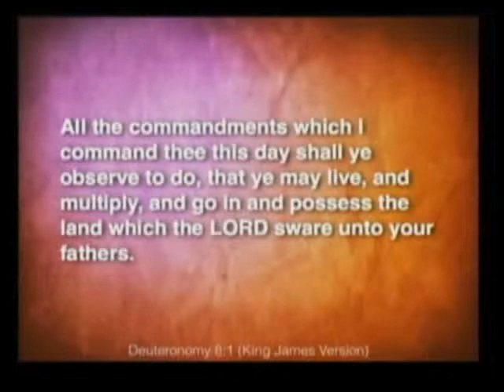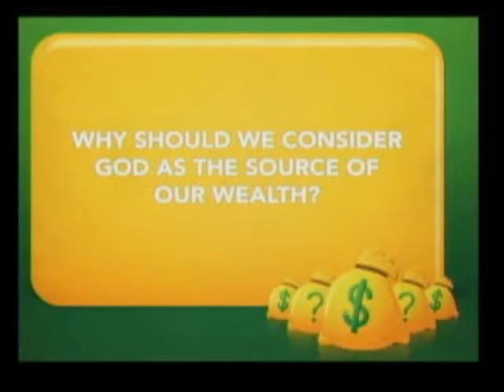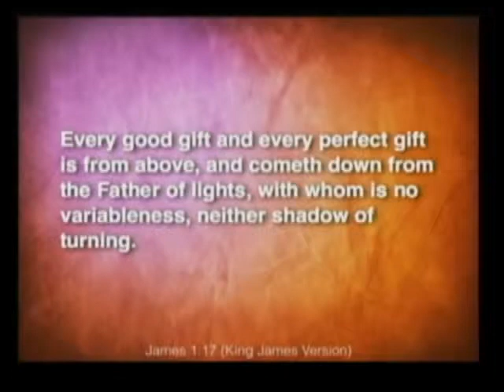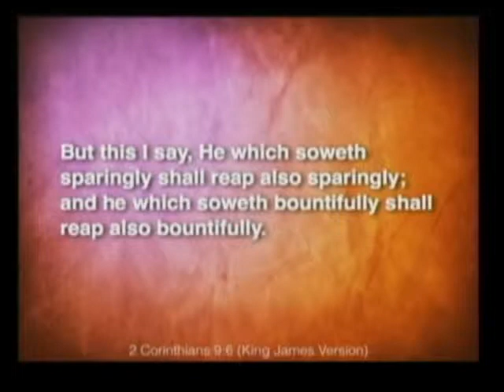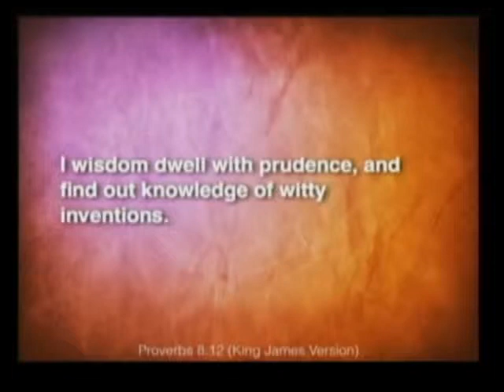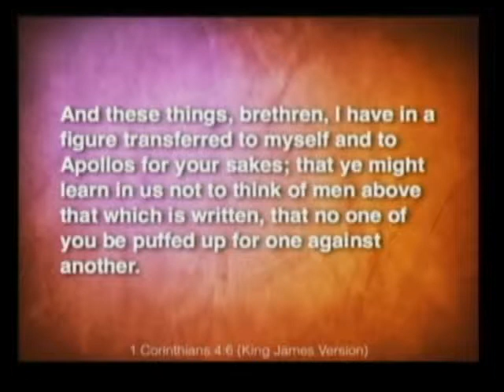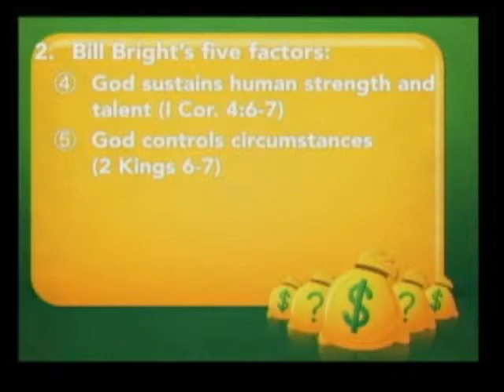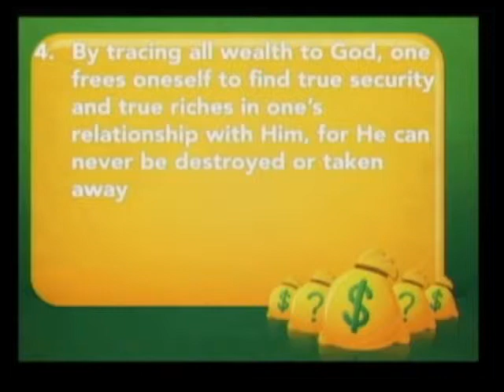Our True Source of Wealth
AM Message on January 26, 2014
Series: Financial Freedom, Message 1
Dr. Danny Dodds, Pastor

CCLI Licenses:
2338262
CSPL019321